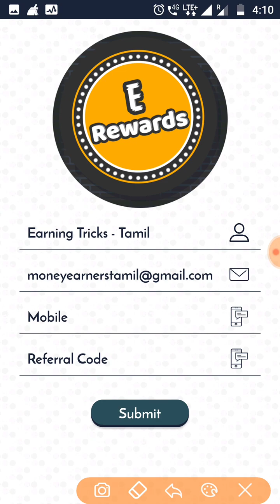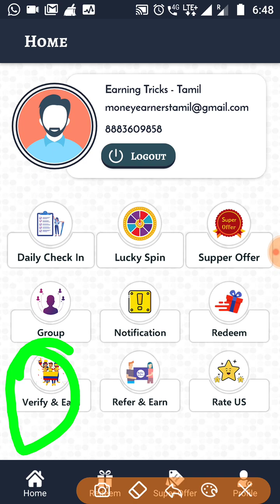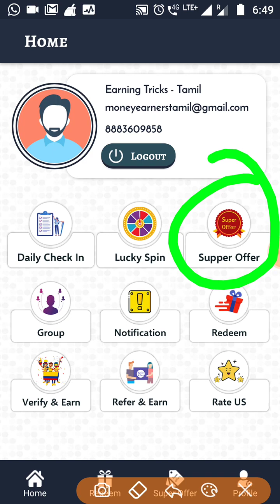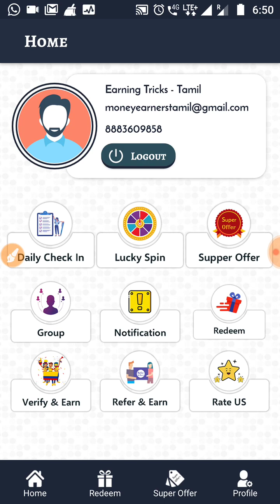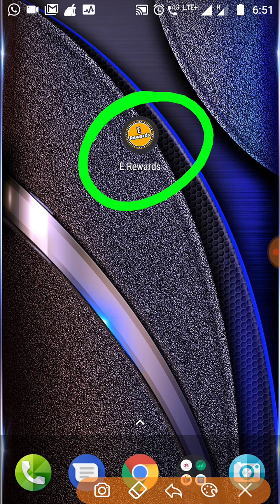Spin & Earn 🎉 E Rewards App 🎉 Daily Free PayPal & Paytm Cash 👉 Minimum Redeem ₹10 || Tamil